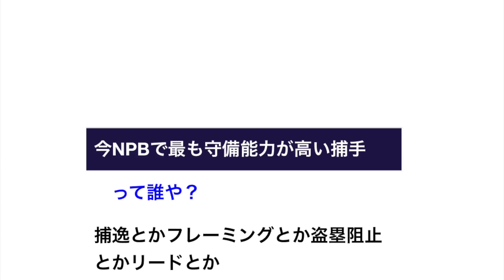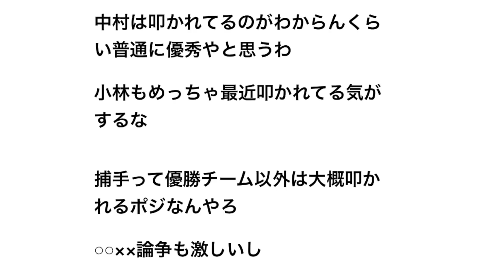今NPBで最も守備能力が高い捕手 【野球】